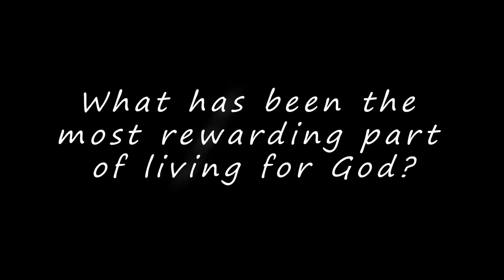Episode 8 - Olivia Hill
We are excited to introduce our speaker for Episode 8, Sister Olivia Hill!

Sister Olivia is a faithful member of First Apostolic Church of Knoxville, where she serves as Assistant Sunday School Director. She currently works at FAC Knoxville’s Apostolic Christian School as a certified nutrition coach. She and her husband Jeremy have been married for 21 years, and they have two daughters Giada, age 10, and Bianca, age 6.

If you ever wonder if it really matters what you do for others, her testimony will show you just how powerful those acts of love truly are. If it's a hug after a service, a meal when someone is down, or simply a smile, we become His hands and feet. God has called us to do many things, but first He calls us to LOVE.

These women are our pillars, and their stories are our monuments. If we ever fail to tell their stories, what they have built will crumble. These are their diaries...